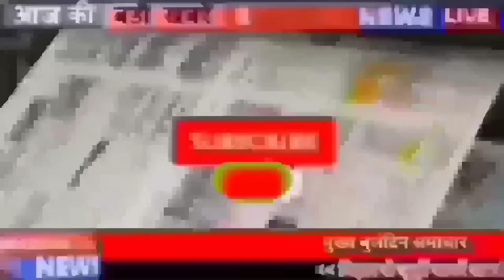Get Latest Bihar news of 16th August 2022.Nitish Kumar,Deputy CM Tejashwi Yadav,Bihar Cabinet,Patna.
Get Bihar of 16th August 2022 of all districts in Hindi.Nitish Kumar,Deputy CM Tejashwi Yadav,Patna

1. Unique tricolor yatra turned out at these places on the elixir of independence
2. Today we will talk about Prabhakar Sharan in Bihari identity

3. Extension of Ganga Path to Ara in the West and Bakhtiyarpur in the East
4. Guru Tegh Bahadur Hospital has recruited for so many posts

5. 9 tableaux came out in Gandhi Maidan, Agriculture Department got first prize

6. Big announcement for women candidates who passed UPSC-BPSC exam

7. The date and time for the expansion of the Grand Alliance government cabinet has been fixed
The day and time for the Biharexpansioncabinet of the Grand Alliance government, which came to power under the leadership of NitishKumar, has been fixed. The expansion of the Nitishgovernmentcabinet will be done on August 16 at 4:30 pm. All eyes are on the cabinet of the new government in Bihar. The post of Speaker of the Assembly can go to the account of RJD, RJD leader Avadh Bihari Chaudhary can be the new speaker of Bihar. chal rahi media khabron kei anusaar TejPratapYadav, AlokMehta, SunilSingh, SudhakarSingh, Kumar Sarvjeet, Saurabh, Lalit Yadav, BhaiVirendra, Ramanand Yadav, Anita Devi, Sameer Mahaseth, AkhtarulIslamShaheen, Kartikeya Kumar and Rahul Tiwari in the new cabinet The place is sakti mill.

8. Now cheap food will be available in all medical colleges of the state

9. BJP MLC made a demand from Nitish Kumar

10. CM said - Population control law will give jobs to 20 lakh useless youth

11. Giriraj Singh said on Anand Mohan case, Jungle Raj has come

12. You will get to see a lot in Vaishali Museum

13. Railway Catering and Tourism Corporation Recruitment

14. SSB celebrates independence at Indo Nepal border

15. Pleasant forecast of the Meteorological Department amidst drought in the state

16. Release of a well thought out prisoner in Beur Jail on Independence Day

17. Sushil Modi again attacked

18. Before Lok Sabha elections-2024, rjd MP has predicted

19. Chief Minister said that there is no need to ban population

20. Protest started against renaming of Raghunathpur station

21. Bihar BJP Core Committee meeting with the central leadership today

22. Today's date is recorded in the history of India due to many reasons
23. Team India's first practice session in Harare
24. Free up your Gmail storage like this
25. Akshara shared this special picture of herself